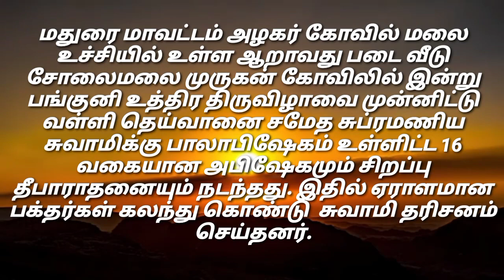மதுரை மாவட்டம் அழகர் கோவில் மலை உச்சியில் உள்ள ஆறாவது படை வீடு சோலைமலை முருகன் கோவிலில் திருவிழா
மதுரை மாவட்டம் அழகர் கோவில் மலை உச்சியில் உள்ள ஆறாவது படை வீடு சோலைமலை முருகன் கோவிலில் இன்று பங்குனி உத்திர திருவிழாவை முன்னிட்டு வள்ளி தெய்வானை சமேத சுப்ரமணிய சுவாமிக்கு பாலாபிஷேகம் உள்ளிட்ட 16 வகையான அபிஷேகமும் சிறப்பு தீபாராதனையும் நடந்தது. இதில் ஏராளமான பக்தர்கள் கலந்து கொண்டு  சுவாமி தரிசனம் செய்தனர்.